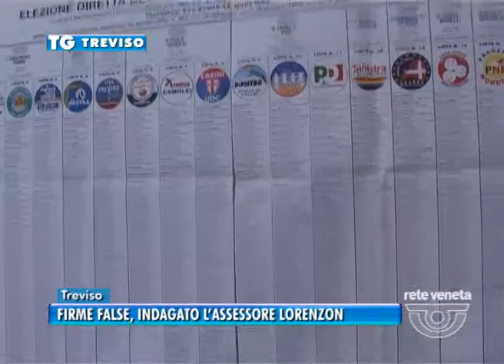17/02/2015 - RIVENDITA E GIOCATTOLI SEQUESTRATI DAI NAS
TREVISO TG (martedì 17 febbraio 2015) - Rivendita abusiva di giocattoli sequestrata dai carabinieri del Nas di Treviso in zona industriale a Villorba: il negozio, ricavato all’interno del capannone di una nota azienda, non era autorizzato.